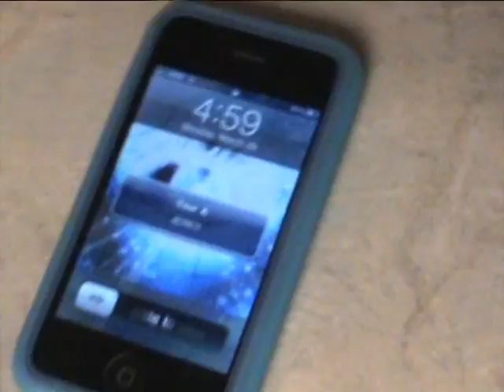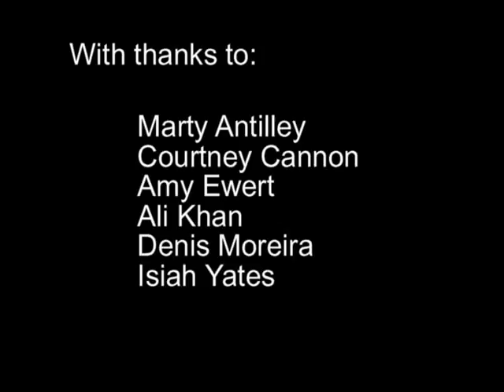BIMM Project You're A Jerk - Lauren, Jaren, & Rafael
Music video for BIMM class
You're a Jerk by New Boyz